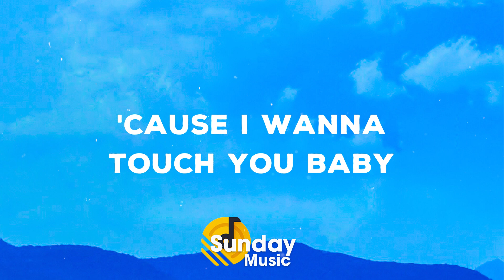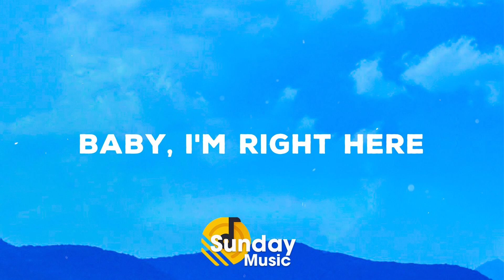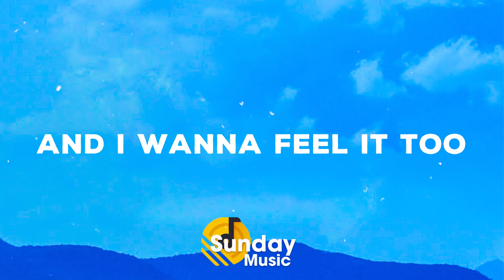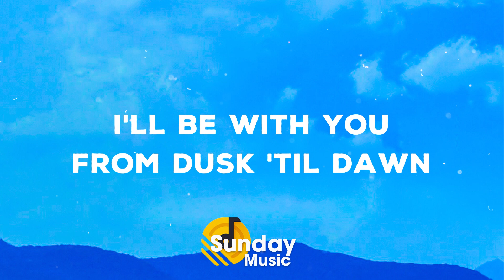ZAYN & Sia - Dusk Till Dawn (Lyrics)